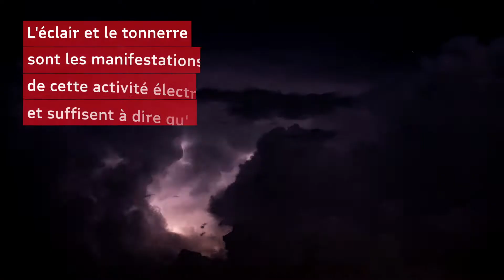RisquesNaturels - Comprendre pour se préparer : L'Orage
L'orage est un phénomène atmosphérique, caractérisé par une série d'éclairs et de coups de tonnerre. Un éclair peut se déclencher à l'intérieur du nuage, entre deux nuages, ou entre le nuage et le sol.

La notion de risque naturel recouvre l’ensemble des menaces que certains phénomènes et aléas naturels font peser sur des populations, des ouvrages et des équipements. Plus ou moins violents, ces évènements naturels sont toujours susceptibles d’être dangereux aux plans humain, économique ou environnemental.
La prévention des risques naturels consiste à s’adapter à ces phénomènes pour réduire, autant que possible leurs conséquences prévisibles et les dommages potentiels.
S'adapter, et prévenir, c'est avant tout comprendre ! C'est pourquoi MAIF a préparé une série de vidéos explicatives des différents risques majeurs.